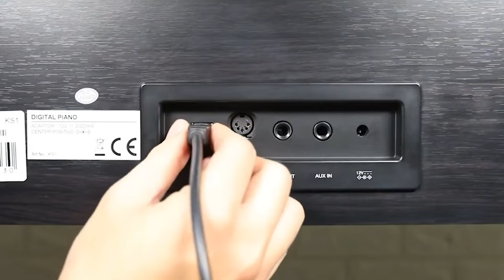BÀN GIAO KURTZMAN KS1 ĐẾN BÌNH DƯƠNG-PIANO ĐIỆN BẢO HÀNH 2NĂM -TÍCH HỢP BLUETOOTH-FREESHIP-TRẢ GÓP0%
😍 Hệ thống cửa hàng:
Showroom 1 : 347 ĐIỆN BIÊN PHỦ, PHƯỜNG 4, QUẬN 3, TPHCM
Showroom 2 : 98 BÀNH VĂN TRÂN, PHƯỜNG 7, TÂN BÌNH, TPHCM
Showroom 3: 342 LÝ THƯỜNG KIỆT, PHƯỜNG 6, TÂN BÌNH, TPHCM